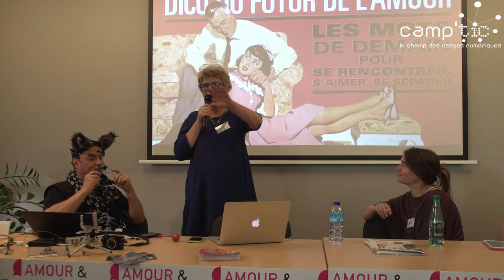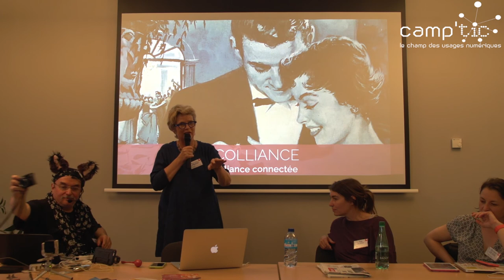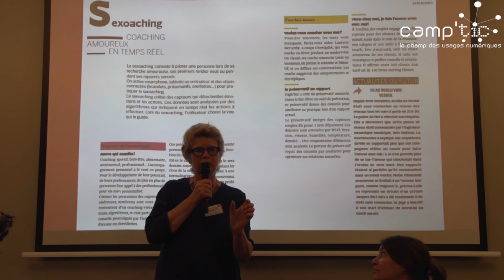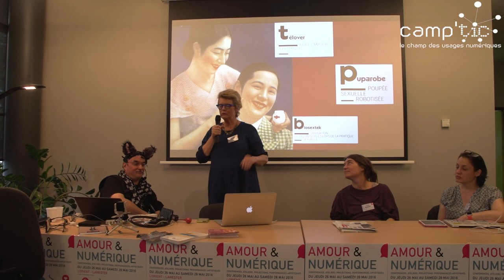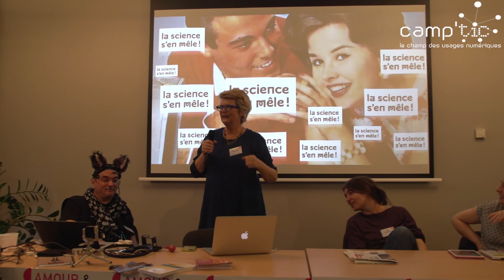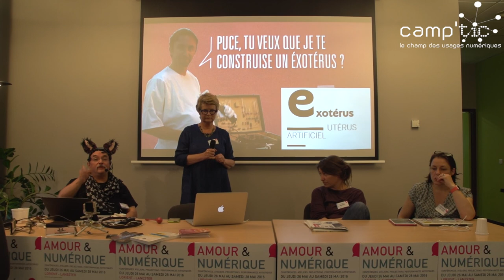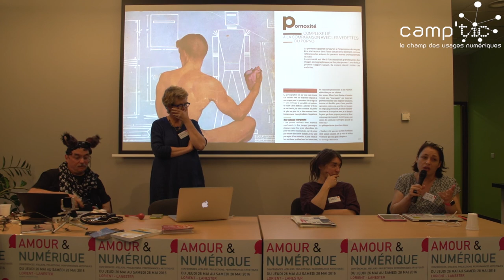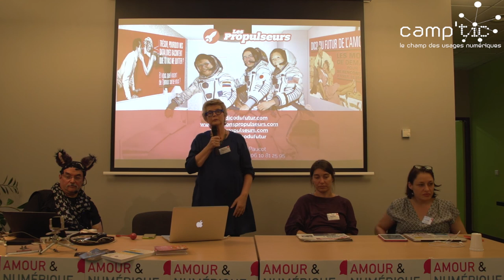Et si aujourd'hui était déjà demain ? — Anne-Caroline Paucot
Forum Amour & Numérique : "Et si aujourd'hui était déjà demain ?" (27 mai 2016, Lorient). Intervention d'Anne-Caroline Paucot (Le Dico du futur de l'amour), avec Yann Minh, Tita Guéry, Christel Le Coq (B.Sensory) et Xavier Patrigeon (TébéSud)